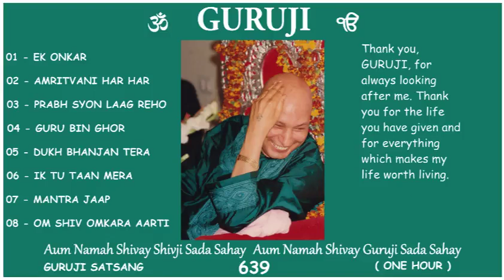639 GURUJI SATSANG 1 HOUR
Thank you, GURUJI, for always looking after me. Thank you for the life you have given me and for everything which makes my life worth living
.Jai GURUJI 💕 🙏🏻
Shukrana GURUJI  💕 🙏🏻